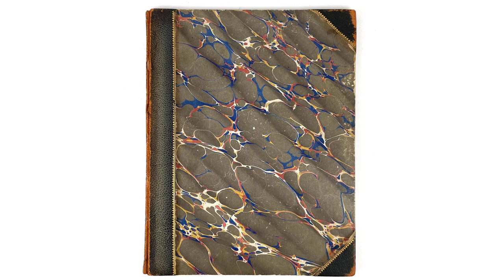Bereavement by William Lisle Bowles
Whose was that gentle voice, that, whispering sweet,

    Promised methought long days of bliss sincere!

    Soothing it stole on my deluded ear,

    Most like soft music, that might sometimes cheat

    Thoughts dark and drooping! 'Twas the voice of Hope.

    Of love, and social scenes, it seemed to speak,

    Of truth, of friendship, of affection meek;

    That, oh! poor friend, might to life's downward slope

    Lead us in peace, and bless our latest hours.

    Ah me! the prospect saddened as she sung;

    Loud on my startled ear the death-bell rung;

    Chill darkness wrapt the pleasurable bowers,

    Whilst Horror, pointing to yon breathless clay,

    "No peace be thine," exclaimed, "away, away!"